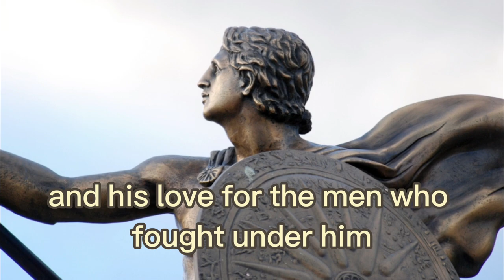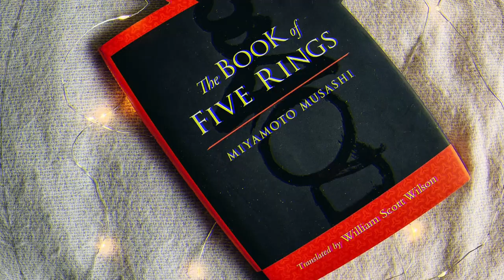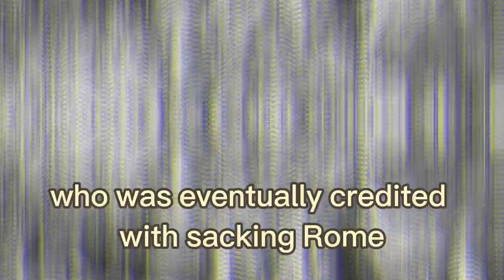Unyielding Warriors:Top 10 greatest ancient warriors@The10chronicles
History is full of incredible ancient warriors from all corners of the planet. Although warrior culture differed in minor ways depending on location, these greatest ancient warriors had a few things in common. They were brave, intelligent, charismatic, and above all, lethal.